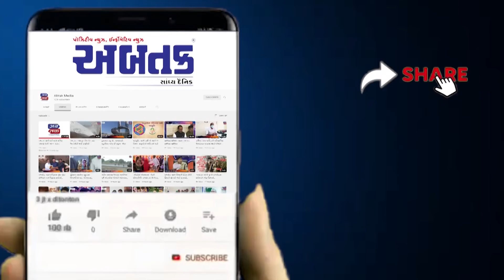સુરત: ભગવાન મહાવીર યુનિવર્સિટીનો પ્રથમ દીક્ષાંત સમારોહ સંપન્ન,182 વિદ્યાર્થીઓને ડિગ્રી એનાયત કરાઈ